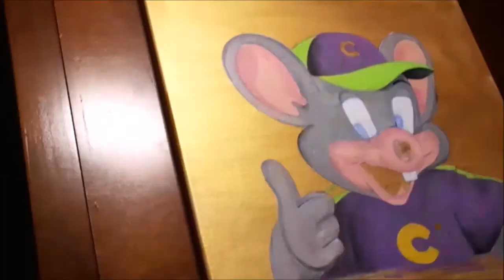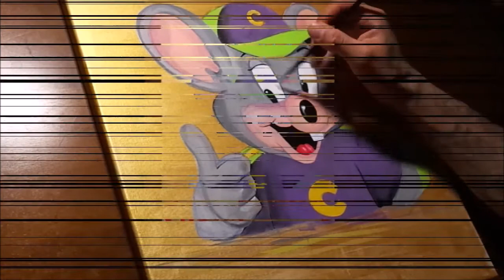ChuckEcheese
Painting for my godson acrylics on canvas